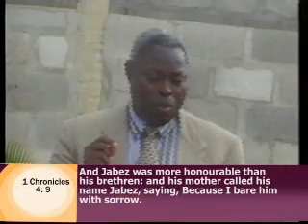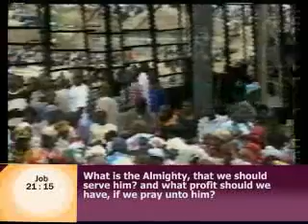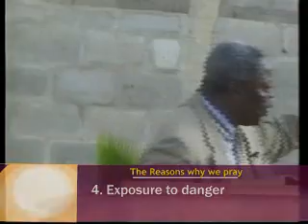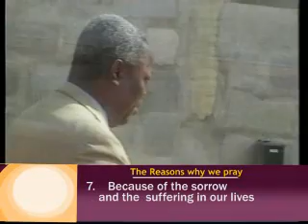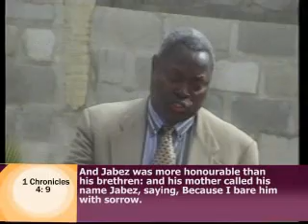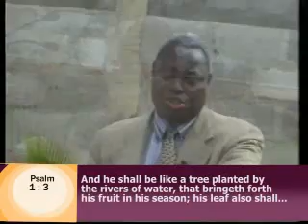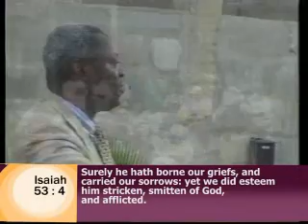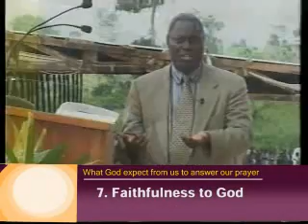A Praying Youth Jabez